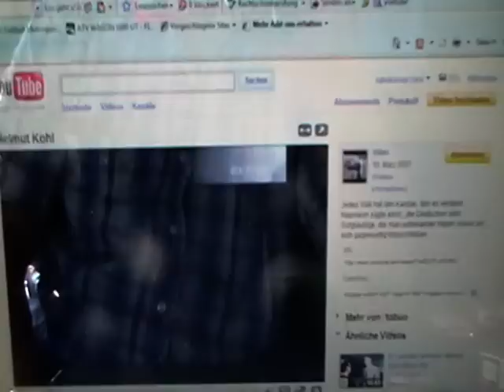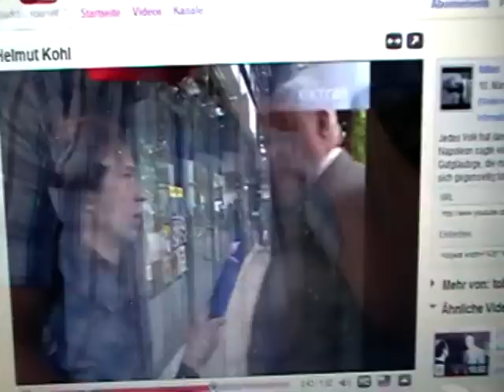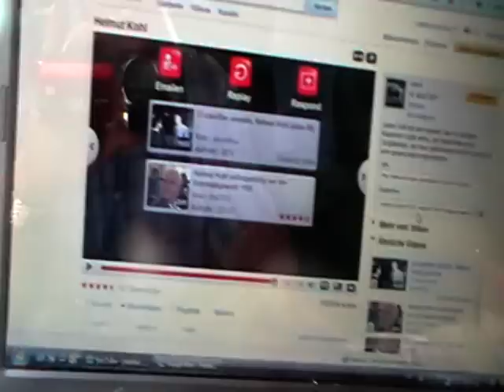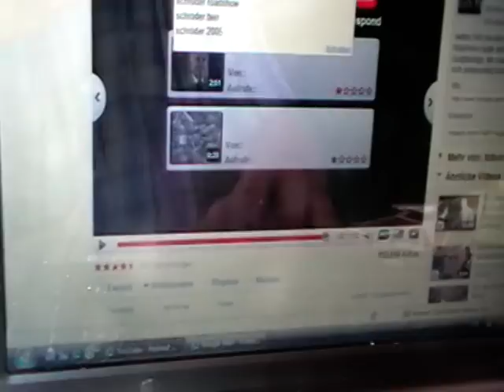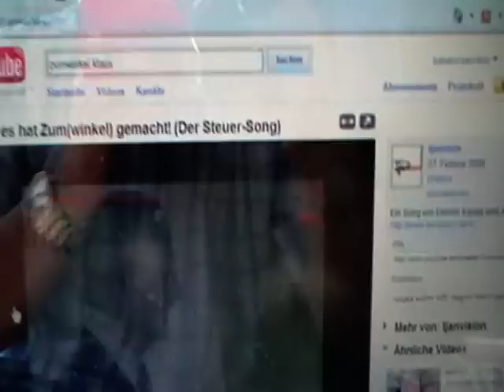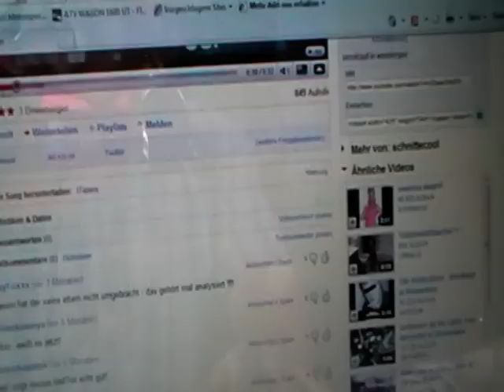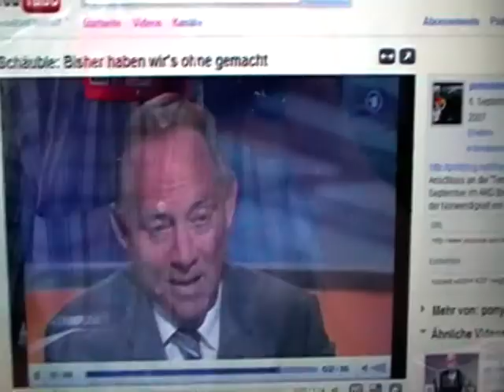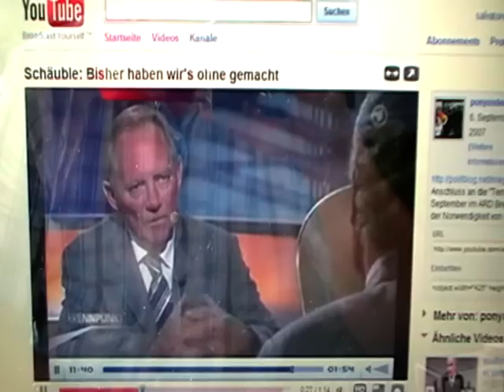wer sind den eigentlich unsere vorbilder????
das ist die frage aller fragen...ich auf jedenfall hatte noch nie einen(ne).